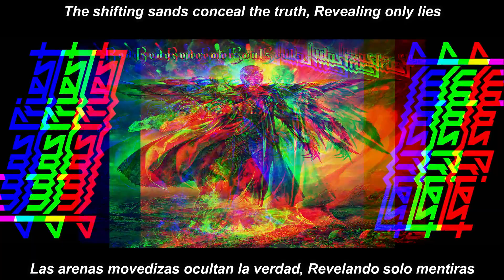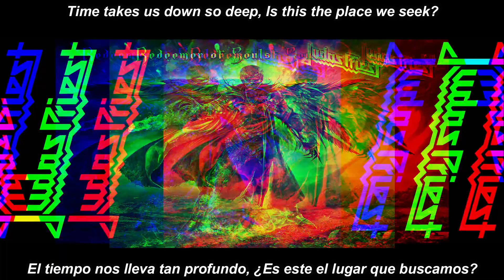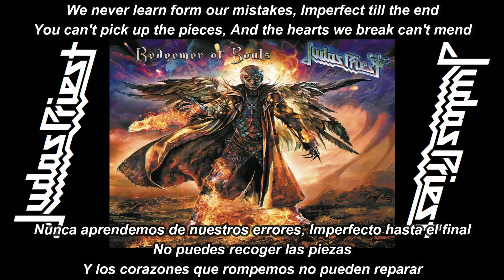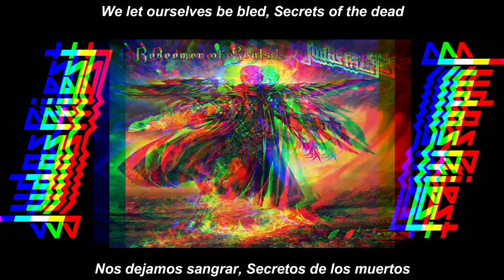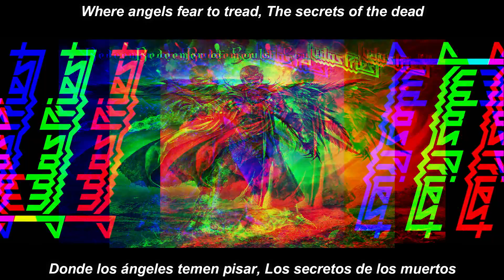Judas Priest - Secrets of the Dead subtitulada en español (Lyrics)